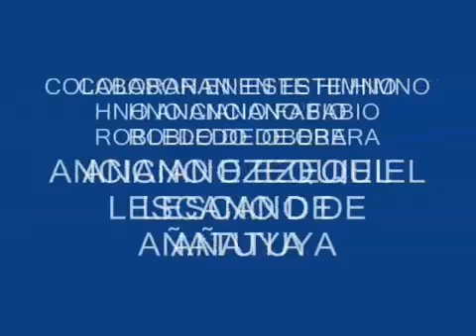Nací en ésta iglesia - Dario Acosta.